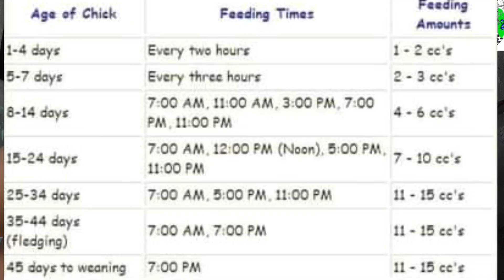207th video may bagong ibon nanaman tayo dito sa loft naten (meet brusko) +shoutout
Ok mga kalapatids so ayon nga no may bagong ibon nanaman nga dito sa loft naten na si brusko at nag hand feed panga tayo no so ano kayang ibon si brusko? Alamin dito lang sa pigeon loft tv

Ok mga kalapatids wag kalimutang mag

And on narin ang notification bell para laging updated sa mga bagong video naten dahil araw-araw tayong may upload and abang-abang den sa mga susunod nateng giveaway, Happy flying mga kalapatids